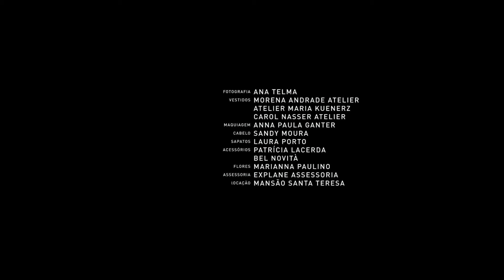Priscila Assum | Editorial Noiva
Mansão Santa Teresa - Rio de Janeiro
FOTOGRAFIA - ANA TELMA
VESTIDOS - MORENA ANDRADE ATELIER, ATELIER MARIA KUENERZ e CAROL NASSER ATELIER
MAQUIAGEM - ANNA PAULA GANTER
CABELO - SANDY MOURA
SAPATOS - LAURA PORTO
ACESSÓRIOS - PATRÍCIA LACERDA e BEL NOVITÀ
FLORES - MARIANNA PAULINO
ASSESSORIA - EXPLANE ASSESSORIA
LOCAÇÃO - MANSÃO SANTA TERESA